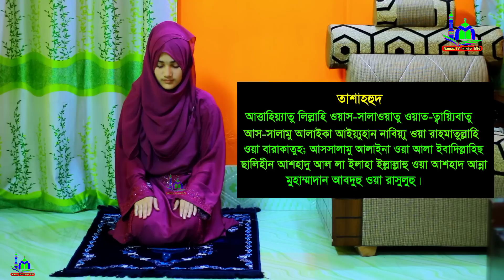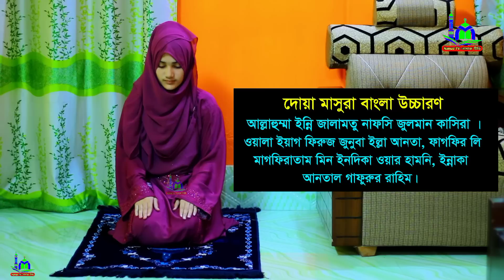মহিলাদের মাগরিবের নামাজশিক্ষা । মাগরিবের তিন রাকায়াত ফরজ নামাজ পড়ার নিয়ম । magrif er foroj namaj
⚠️ Warning ⚠️

👇 যে কোনো প্রয়োজনে যোগাযোগ করুন 👇
        ☺️ মোহাম্মাদ রবিন ☺️